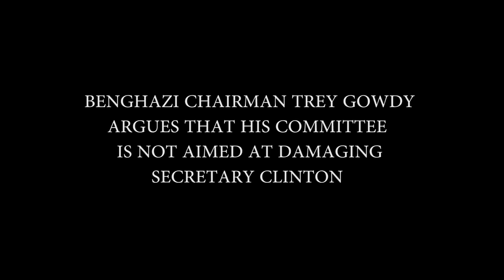Couldn't Be More Plain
Check out the asked and answered about the attacks in Benghazi

Democrats on the Select Committee on Benghazi released a new video and fact sheet rebutting claims made by Chairman Trey Gowdy that the Committee is not focused on former Secretary of State Hillary Clinton.  The new video and fact sheet come after Republican Majority Leader Kevin McCarthy admitted on national television that the purpose of the Select Committee has always been to damage Hillary Clinton’s bid for President.